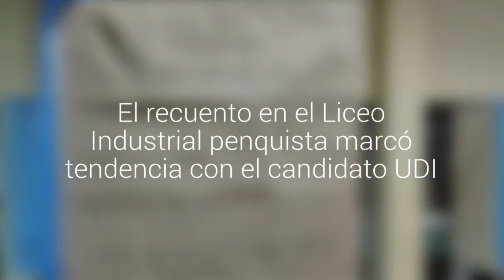Primeros conteos de votos entrega un 49% de las preferencias a Cristian van Rysselbergue…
A las 18:00 comenzó el cierre de las mesas. Según datos del Servel, en la capital penquista se han ingresado ya 345 votaciones. El candidato que le sigue al hermano de Jacqueline van Rysselbergue es Héctor Muñoz.